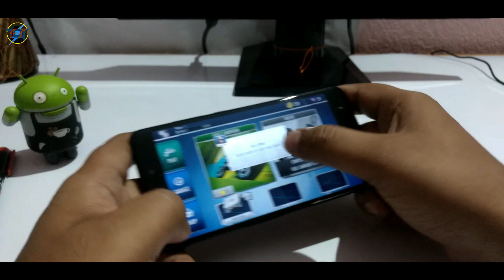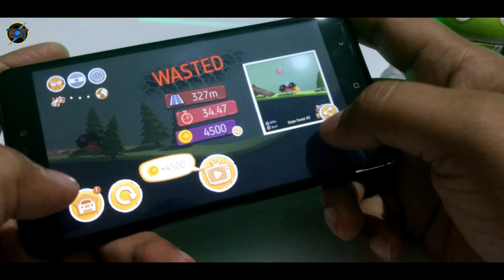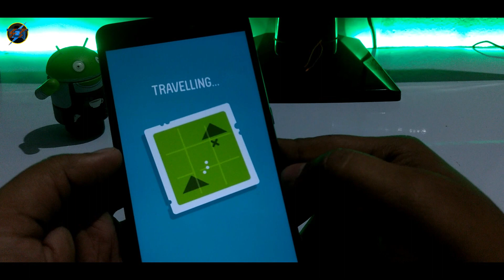Top 5 Best Android Games - Free Games 2018 (September)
Video Editing - WONDER SHARE FILLMORA
Photo Editing - Adobe Photoshop
Background Audio - NCS MUSIC

Song: Color Wheel - oomiee